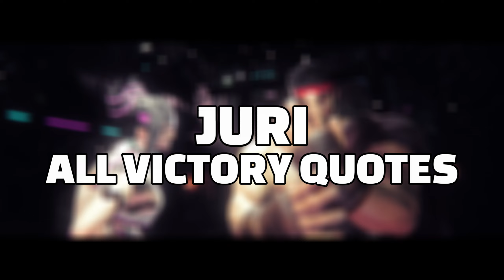JURI - All Victory Quotes / Street Fighter 6 [ZOOMED IN QUOTES]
*** JURI ***
All Win / Victory Quotes

*** VIDEO CHAPTERS ***
00:00 - INTRO
00:13 - Ryu
00:40 - E. Honda
01:06 - Blanka
01:26 - Guile
01:51 - Luke
02:16 - Jamie
02:37 - Manon
02:59 - Kimberly
03:20 - Dee Jay
03:41 - Cammy
04:01 - Juri
04:21 - Marisa
04:43 - Lily
05:09 - JP
05:29 - Dhalsim
05:52 - Zangief
06:14 - Chun-Li
06:40 - Ken
07:00 - OUTRO